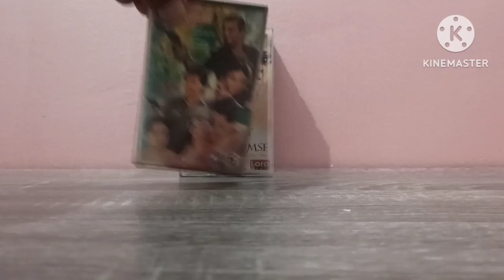Audio Cassettes Hindi 8884727160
Audio Cassettes Hindi Collections 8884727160